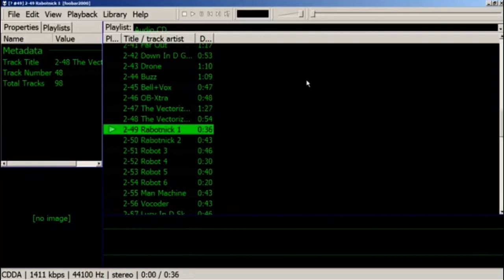4, 3, 2, 1, 0